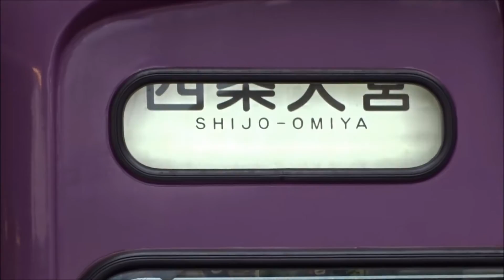早朝の京福電鉄（嵐電） 平成28年10月13日